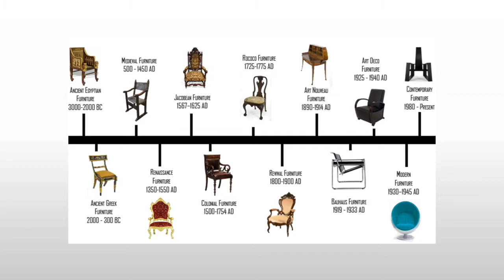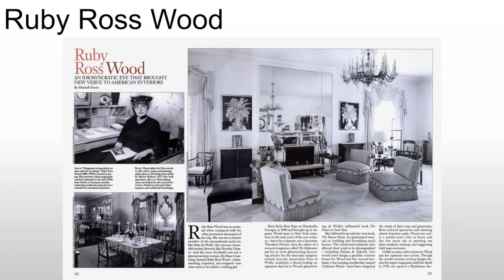The Interior Designer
The development of the Interior Designer